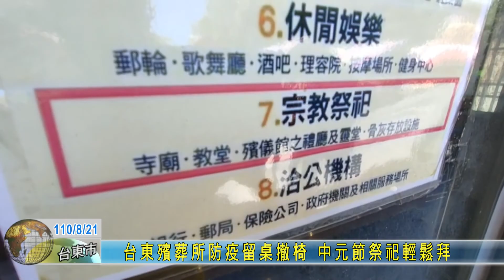20210821 台東殯葬所防疫留桌撤椅 中元節祭祀輕鬆拜